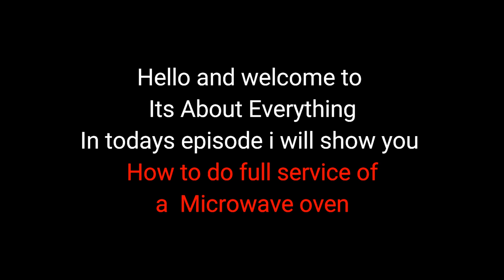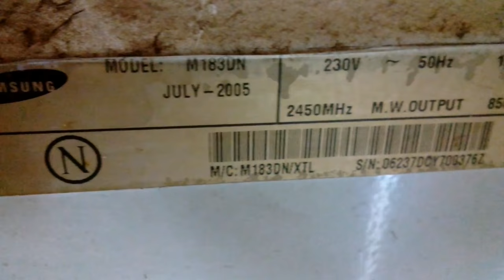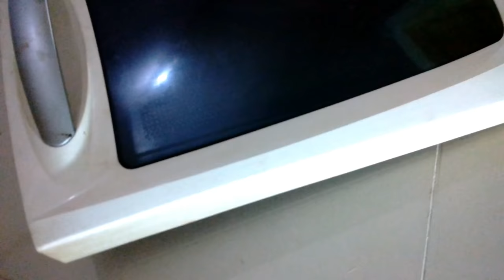13 year old Microwave full service and cleaning In (Hindi) (M183DN) Its About Everything.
Its About Everything.

Today's episode is about every day care again , Things that we need to take care off in our home when they don't work.
The topic is around Microwave oven, and how to clean and service it. Its going to be a long video so i am going to make that in episodes so that it becomes a little easy for me to describe every details necessary to do the job. This video is in Hindi language for the ease of Indian viewers However its also self explanatory so if you are from outside India then also you will understand what i am doing and how i am doing.